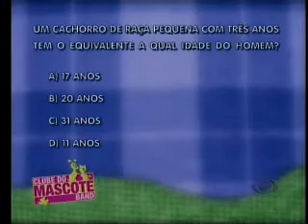Clube do Mascote filhotes parte 2